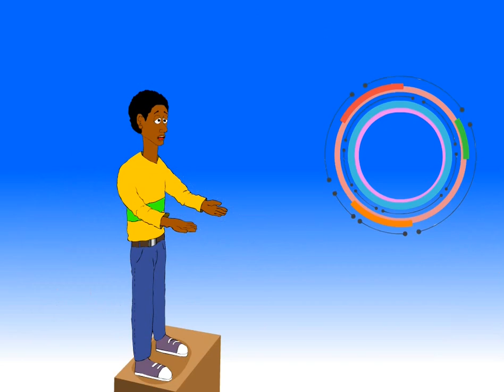Motion Graphics and Animation